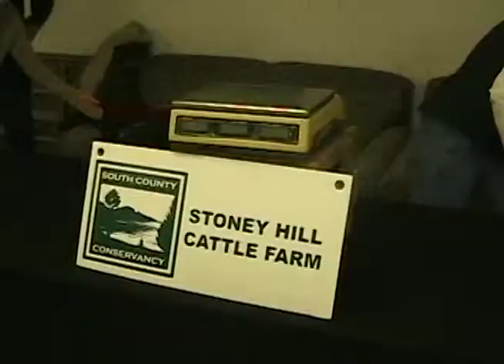Hope Valley Winter Farmer's Market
A quick look at the Hope Valley Winter Farmer's Market